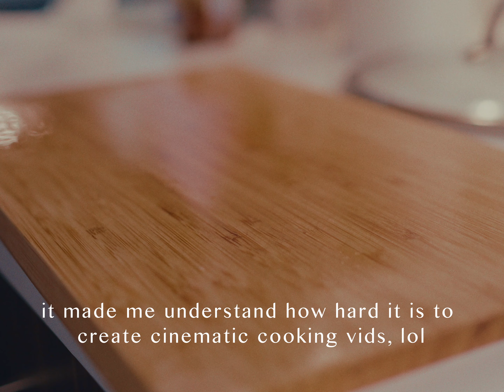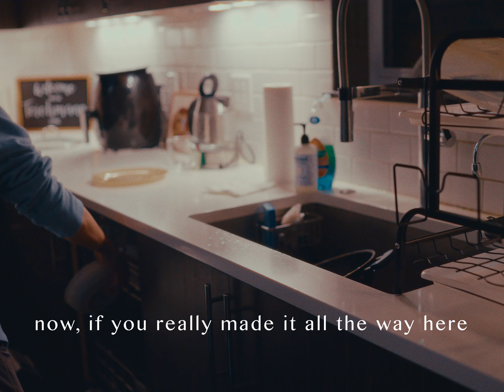Dinner | A Silent Visual - Sony FX3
Took some time on a Tuesday night to film my daily routine. It was difficult to get the autofocus to behave in low light conditions, especially when I was moving around. All filmed by myself using a tripod.

Edited & Graded in DaVinci Resolve Studio

Equipment:
Sony FX3
Sony FE 24-105mm F4
Sigma 35mm F/1.4
Tiffen 77mm ND Filter
Tiffen Black Pro Mist 1/8 Lens Filter
Peak Design Camera Strap
Peak Design Tripod

All shots in this video were in 10-Bit 4:2:2, SLOG3

Song: Slow Meadow - Borderland Sorrows